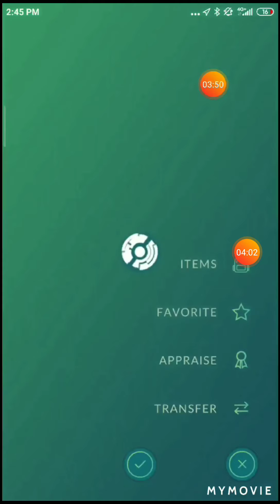One Great League Obstagoon vs Cliff. MUST WATCH!!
Used my Counter/Night Slash Obstagoon
Cliff has Grimer MudSlap/Sludge
Electivire ThunderShock/WildCharge
Tyranitar Iron Tail/???
Obstagoon is op.
Also Grimer didn't damage Obstagoon in this fight